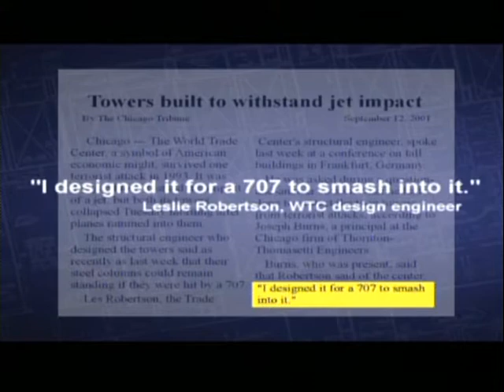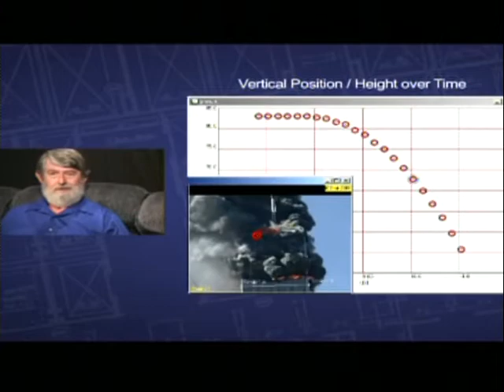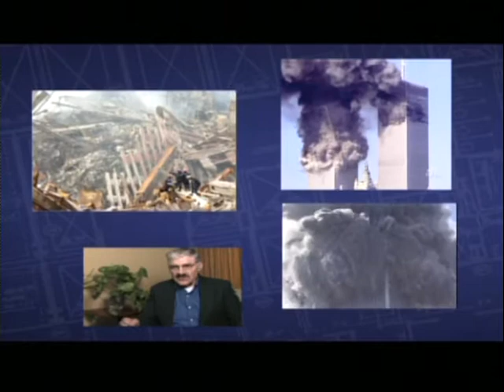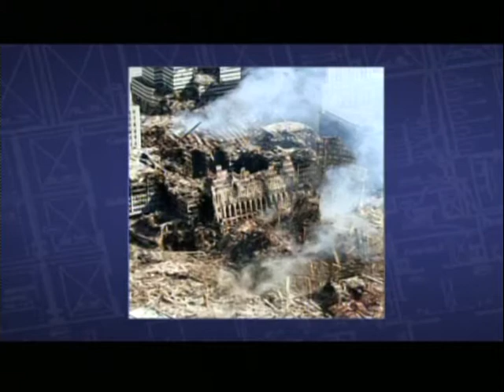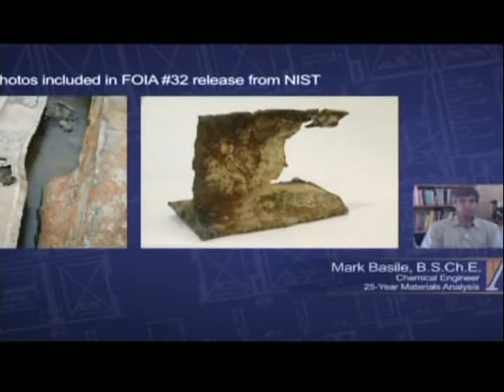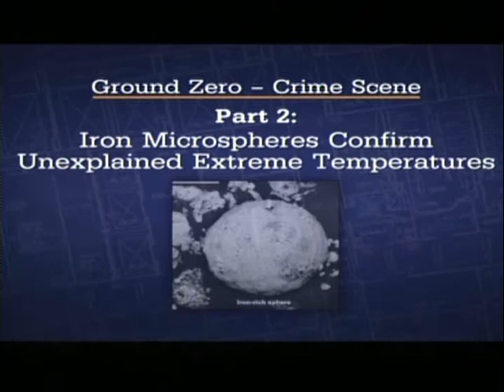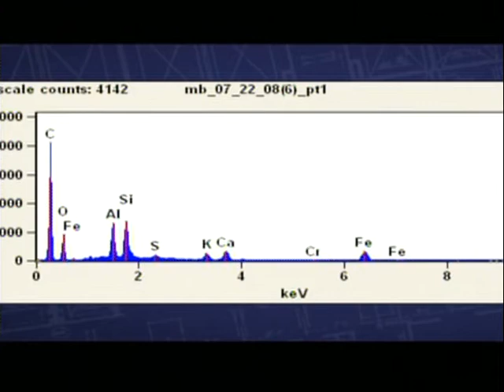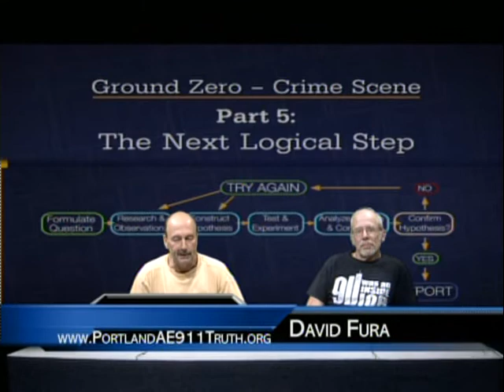9/11 was an INSIDE JOB s5e15 (9-15-12)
More "9/11: The Experts Speak Out" and MARCELLA PEÑA and DAVID FURA from  PortlandAE911Truth.org. are Guests.

9/11  was an INSIDE JOB and other S.C.A.D.s (State Crimes Against Democracy).     Hosted by BILL OLSON. Portland's ONLY Live-Call-In cable access TV show, focusing on the 9/11 FALSE FLAG OPERATION and discrediting the "official 9/11 story", and other State Crimes Against Democracy (False-Flag-Ops), before and after 9/11.